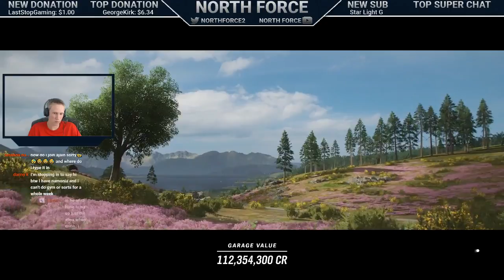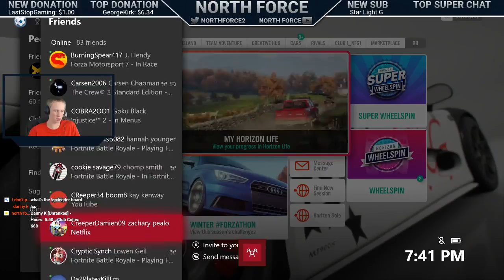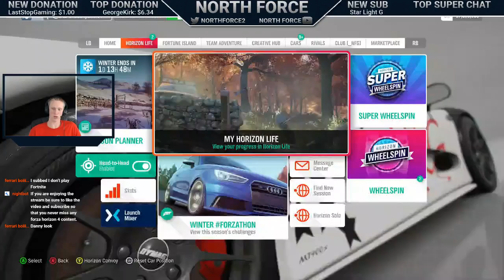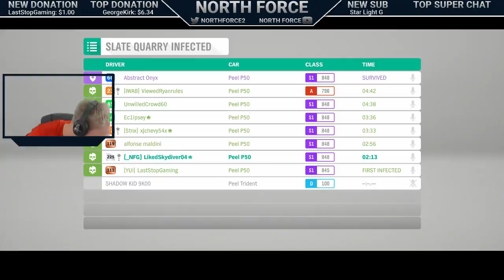Forza Horizon 4: OPEN Lobbies and Giveaways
Welcome to this Forza Horizon 4 Live stream! If you would like to join the open lobby then message LikedSkydiver04 or Parkourdude707

             RULES
▶ Keep the chat PG-13 (No cussing or offensive comments)
▶ No Sub4Sub
▶ Keep the chat positive
▶Listen to the mods
▶Mods listen to the streamer